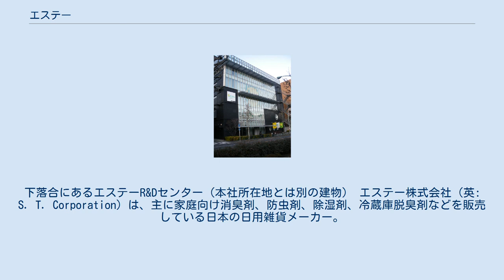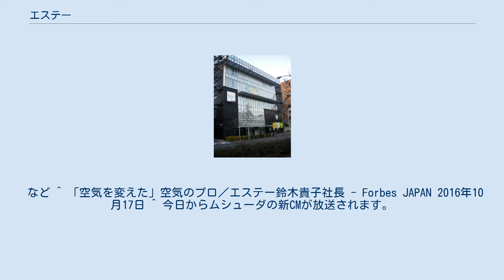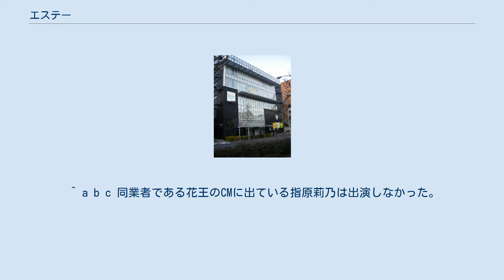エステー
下落合にあるエステーR&Dセンター（本社所在地とは別の建物） エステー株式会社（英: S. T. Corporation）は、主に家庭向け消臭剤、防虫剤、除湿剤、冷蔵庫脱臭剤などを販売している日本の日用雑貨メーカー。
2007年8月1日にエステー化学（エステーかがく）から社名を変更した。
 創業者が終戦後、疎開先の母親の着物が虫に食われていたことに胸を痛め、防虫剤を開発したのがルーツ。
社名のエステーとは、S（service…奉仕）とT（trust…信頼）を合わせた造語であり、また商品の最高を目指す（Super Top）の意味合いも持つ。
 ヒット商品が多く、衣料用防虫剤の「ムシューダ」を始め、除湿剤「ドライペット」、家庭用芳香消臭剤「消臭力」、「消臭ポット」、「消臭プラグ」などがある。
特に近年は消臭、芳香剤に力を入れている。
数あるエステーの製品の中でも、特に「消臭力」（しょうしゅうりき）は、これまでにないエステーの自信作とされる。
 2007年8月1日に、エステー化学株式会社より現在の商号を変更。
これは、2006年に創業60年を迎えて、「真のパブリック企業」の実現を目指し、「これまでの経営理念を継承しながら、化学にとらわれない柔軟な発想で新しい挑戦を重ねていく」ということで社名から「化学」を外し、「エステー株式会社」とした。
 トレードマークであるヒヨコのデザインは、快適な暮らし、社員の誠実さ、爽やかさ、謙虚さなどといった意味が込められている。
1980年代初頭までは「ST」と書かれた浴槽の中に浸かっているヒヨコの絵だったが、1984年ごろに現在のようなヒヨコの歩いている絵に変更された。
CMでは、最後のサウンドロゴの時に前述の「ST」と書かれた浴槽からヒヨコが出てくるアニメーションがあった。
現在のデザインは1991年に変更された。
CMの最後のサウンドロゴは、スローガンを継続使用し、「エステー化学」の文字が「ピヨピヨ」の音とともに上部が水滴のように出てくるテロップ（2007年6月まで）。
スローガン変更に伴い2006年以降は下部に表示。
現在の企業スローガンは「空気をかえよう」。
それ以前のスローガンは「暮らし、さわやか」だった。
 2007年前後に放送されていた社名変更告知CMでは、当時商品CMに出演していたタレント（森三中・今井朋彦・中西夢乃）に加え、取締役会議長（CMでは「新会長」）や代表執行役社長（CMでは「新社長」）など当社幹部社員まで出演している。
またCM最後の女性ナレーションによるサウンドロゴ「エステー（化学）」の発音は、社名変更前後で変わっている（変更後は「テー」にアクセントが置かれている）。
このナレーションは、計122回も録り直したと、テレビ朝日系の番組「シルシルミシル」で裏話が明かされている。
但し、実際にCMに採用されているのは121回目の「エステー」である。
 本カテゴリは当社グループのエステーマイコールが製造、当社から販売している。
 など ^ 「空気を変えた」空気のプロ／エステー鈴木貴子社長 - Forbes JAPAN 2016年10月17日 ^ 今日からムシューダの新CMが放送されます。
 エステーQ 事務員兼編集長 高田鳥場だより 2017年4月10日 ^ 朝日新聞デジタル：新社長に鈴木貴子氏　エステー－ニュース ^ 政治家で鈴木宗男の長女である鈴木貴子とは無関係。
^ 化学工業日報 ^ “100％子会社「エステーグローブ株式会社」を設立 グループ各社手袋事業の機動性を向上” (プレスリリース), エステー株式会社, (2014年3月4日), 2020年8月21日閲覧。
^ “連結子会社の吸収合併（簡易合併･略式合併）に関するお知らせ” (PDF) (プレスリリース), エステー株式会社, (2014年9月1日), 2020年8月21日閲覧。
^ “（開示事項の経過）事業譲受けに伴う子会社の設立に関するお知らせ” (PDF) (プレスリリース), エステー株式会社, (2018年6月25日),